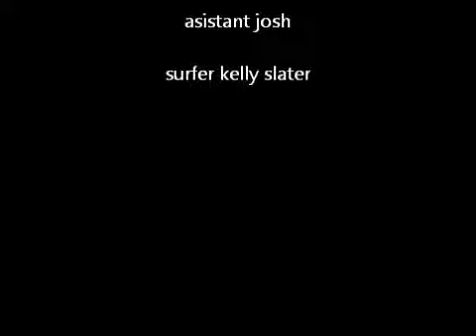Codys Surfabout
Codys Test For Surfabout